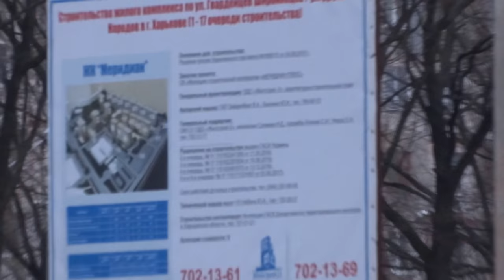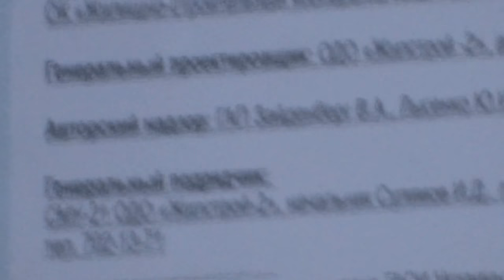ЖК Меридиан, ТЦ Экватор - 19 апреля 2018 Харьков